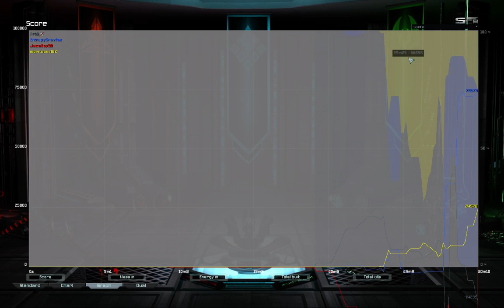Only Juice his penises survive | Fogred Alliance